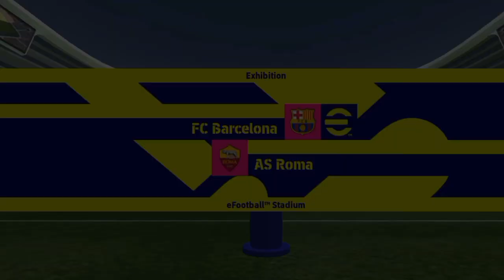Fc Barcelona vs Roma efootball2024 Gameplay [gamingtv1506]